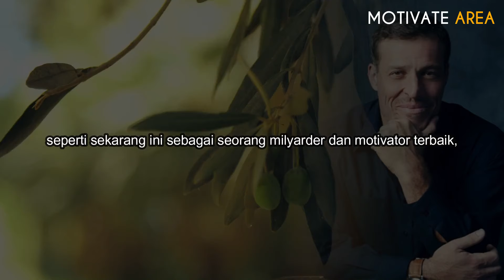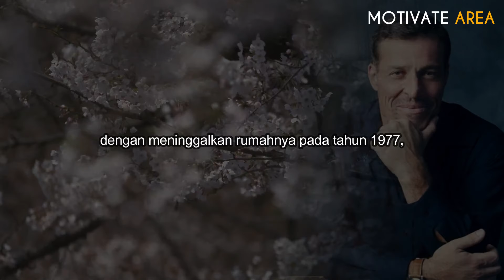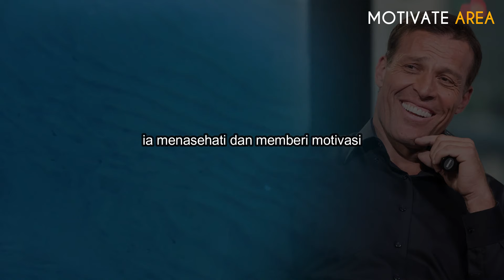Kisah Inspiratif Tony Robbins Motivator Termahal I Motivasi & Inspirasi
Jika Anda menemukan video ini bermanfaat dan mengetahui seseorang yang akan mendapat manfaat dari video ini, silakan bagikan.

Tony Robbins, Cerita Motivasi, Nasehat terbaik tony robbins, motivasi tony robbins, motivasi & inspirasi,
Kisah Inspiratif Tony Robbins, Kisah hidup Tony Robbins, Tung Desem Waringin, mental sukses, motivator terbaik, motivator